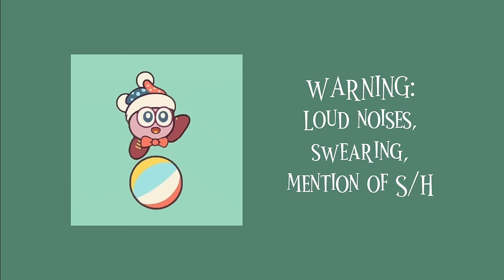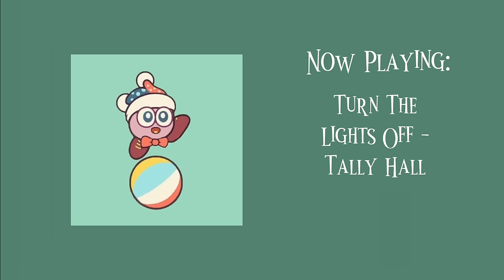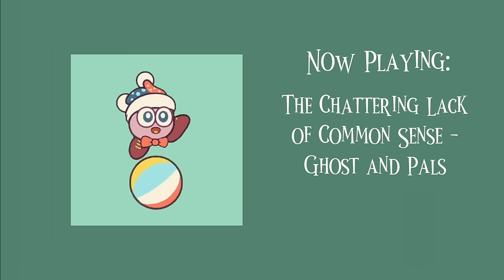a playlist for spunky little jesters that want to achieve world domination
yes this is a marx themed playlist the little guy's my comfort character ok